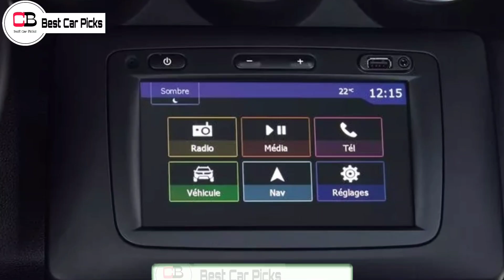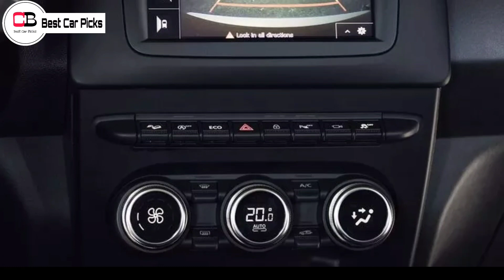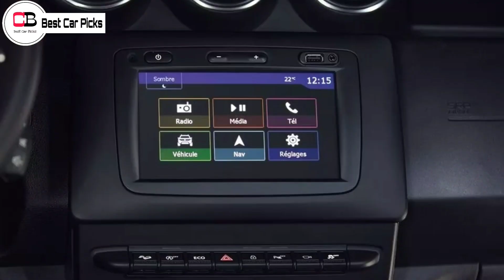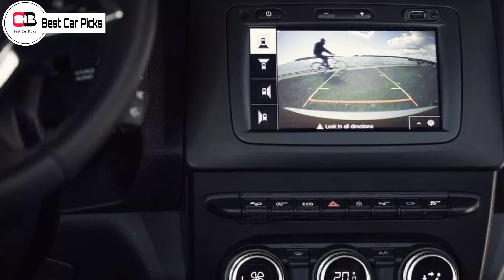Renault Duster 2022 New Model Announced for Indian Market | Renault Duster 2022 India Launch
Hi guys in this video we are going to discuss about the upcoming Renault Duster 2022 model in detail so make sure you watch it till the end

Renault Kiger

Nissan Magnite

2nd base model or base turbo xl

2nd top model xv